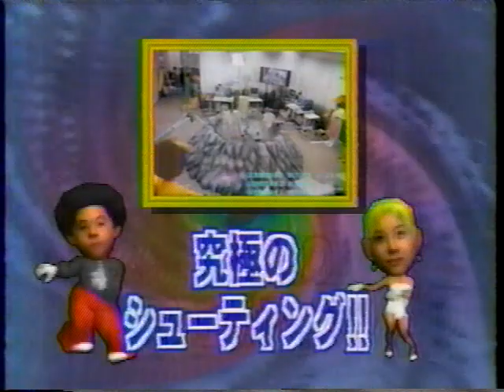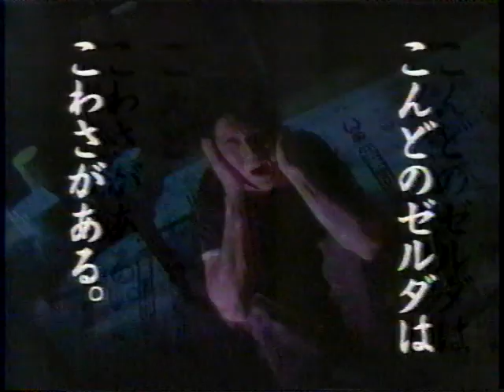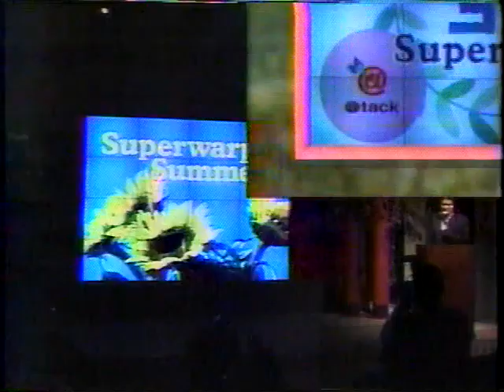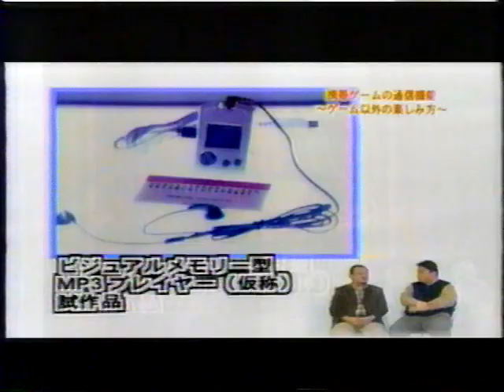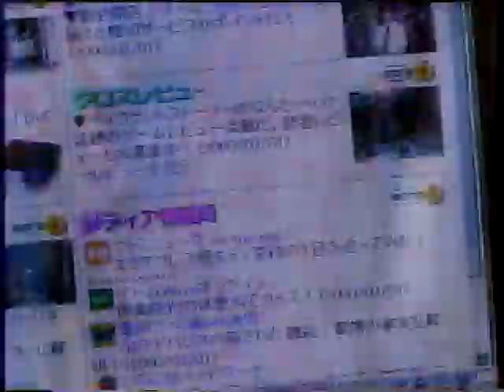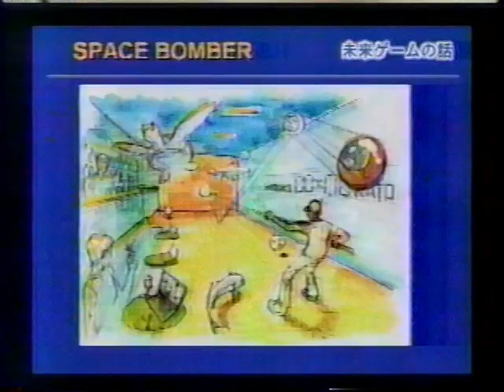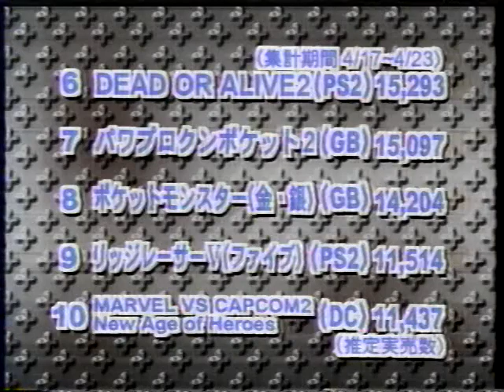GameWave (ゲームウェーブ) 2000年05月10日